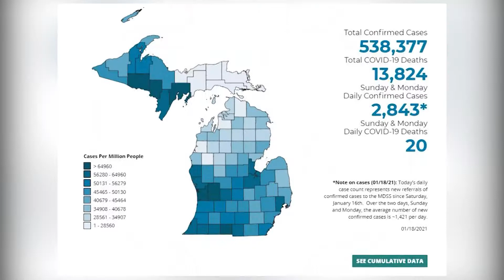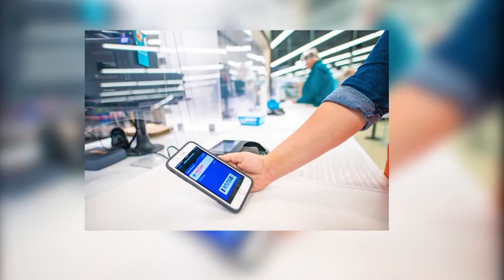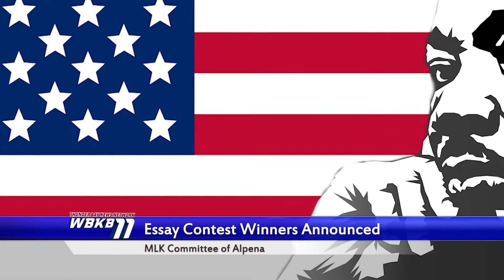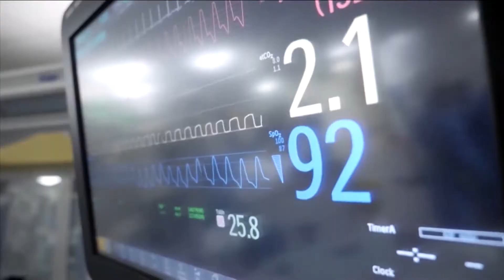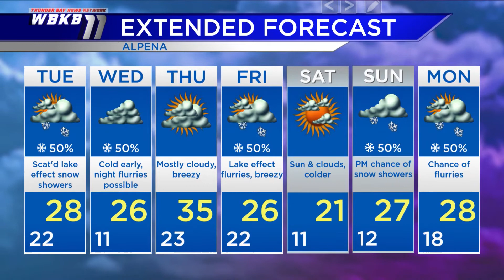WBKB 11 6 PM Newcast 1-18-2021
6 PM Newscast from WBKB-11 in Alpena, MI on 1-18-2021